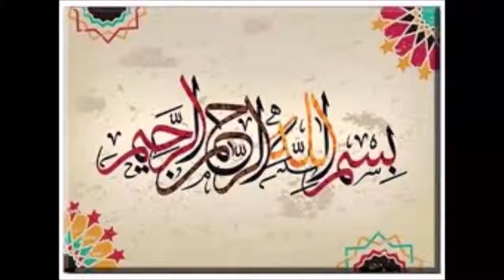DA AQIDEY ESLAH:Qazi Fazlullah, Islam Rise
DA AQIDEY ESLAH:Qazi Fazlullah